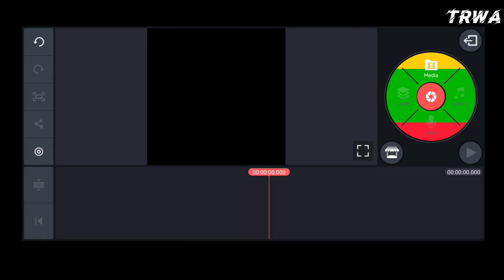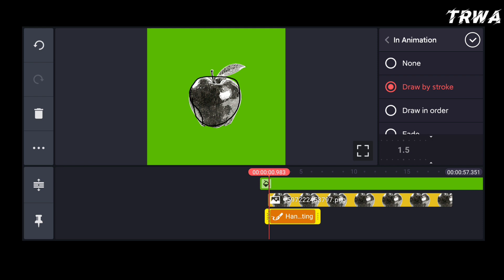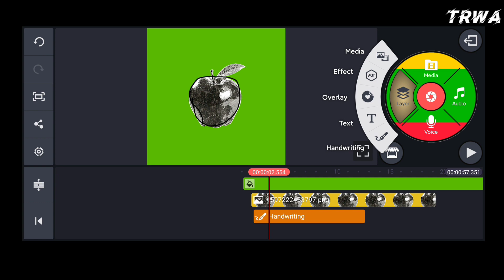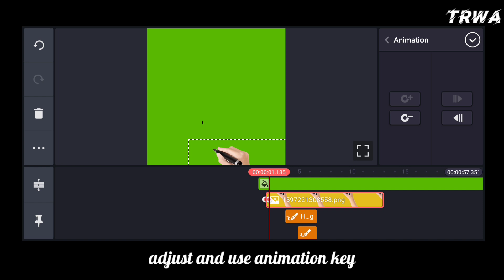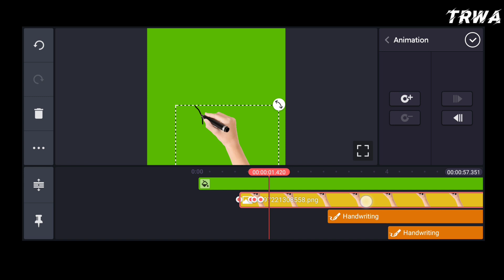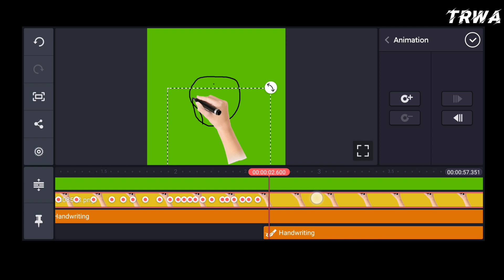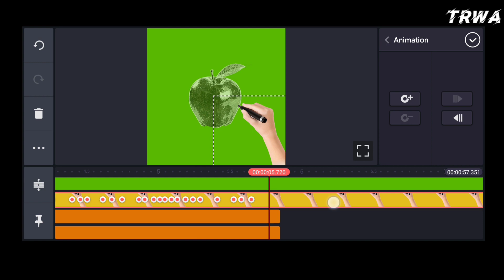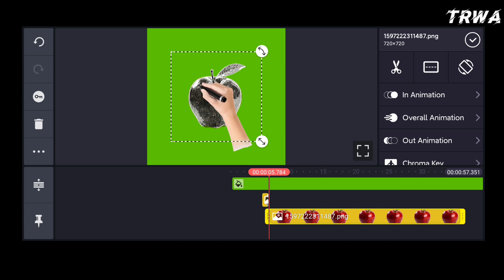Whiteboard Pen Drawing With Kinemaster on Android (2020 new method)